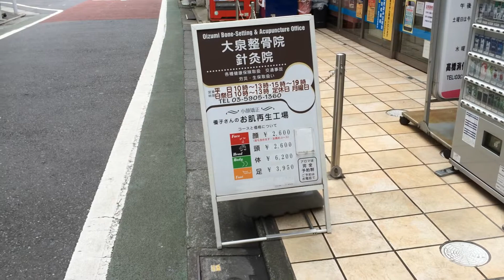道路から入口まで｜東京都練馬区大泉学園駅北口の大泉整骨院・針灸院／優子さんのお肌再生工場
お店の入っている建物の前から、当店入口までの動画です。
ブログでも記事にしました。

東京都練馬区東大泉1-30-10 岡野ビル4F
大泉整骨院・針灸院　優子さんのお肌再生工場
大泉整骨院・針灸院ＨＰ